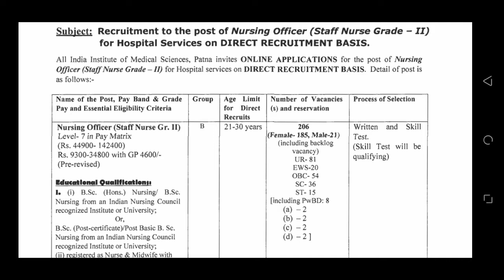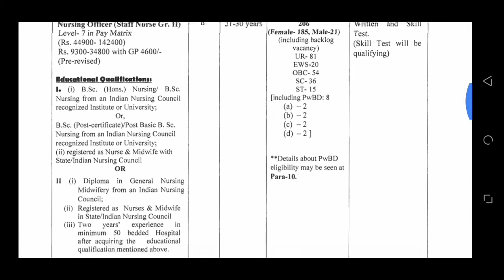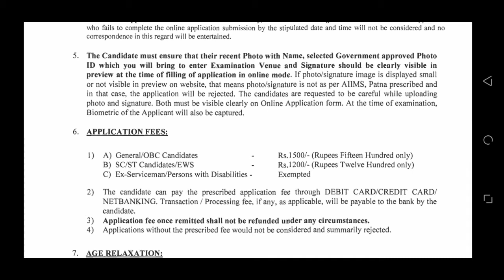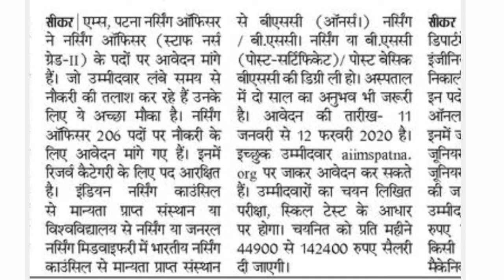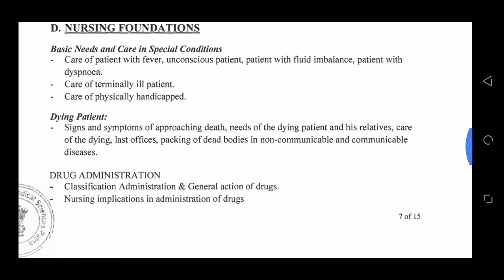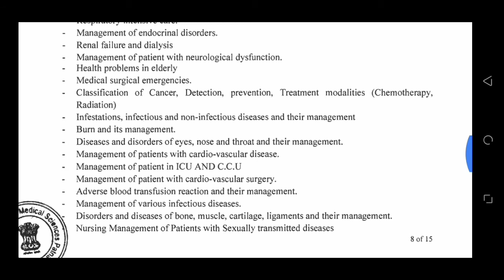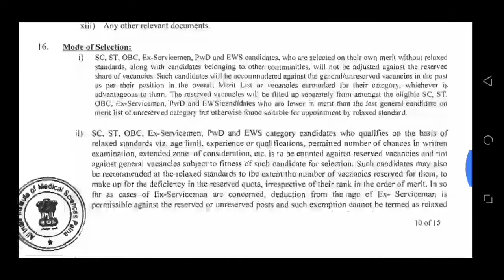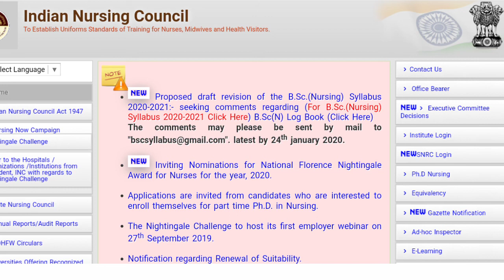Nursing Officer Vacancy 2020 India Nursing students 2020